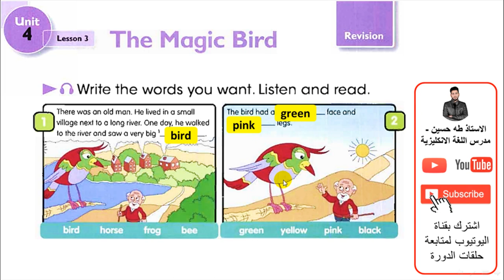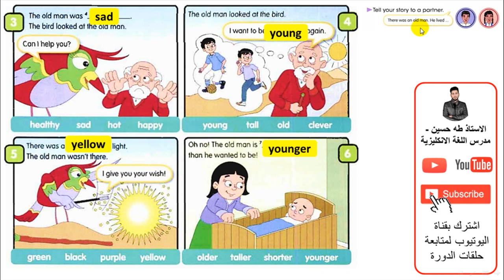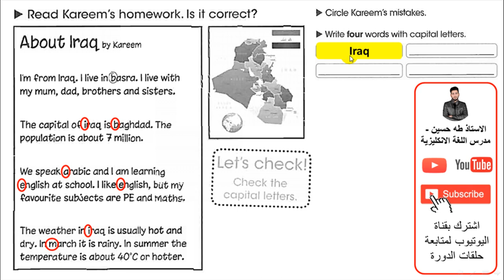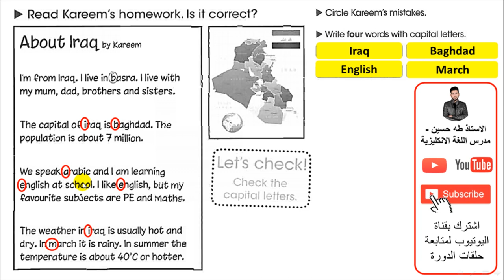الرابع ابتدائي/ اليونت الرابع الدرس الثالث/ الطائر السحري/ الاستاذ طه حسين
شرح اليونت الرابع/ الدرس الثالث/ الطائر السحري/   للصف الرابع ابتدائي + حل كتاب النشاط+  نماذج امثلة وصيغ اسئلة  للموضوع/ الاستاذ طه حسين.